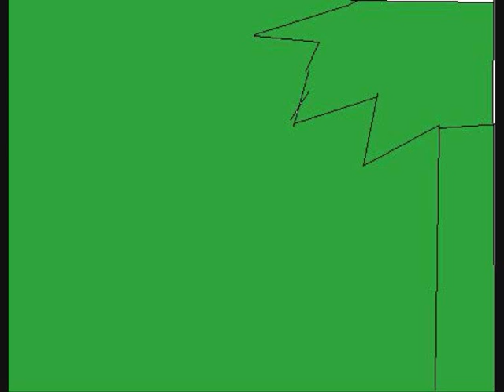Planet of the daleks scene recreation #1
one in a series of animated scene recreations